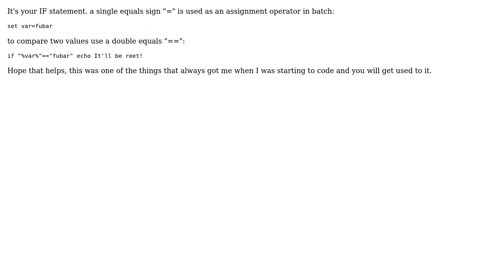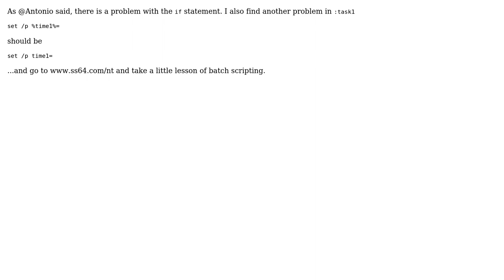Why doesnt this code work? (3 Solutions!!)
Why doesnt this code work?

With thanks & praise to God, and with thanks to the many people who have made this project possible! | Content (except music & images) licensed under CC BY-SA | Music | Images & others | With thanks to user Sitri user Faih Faih user Antonio Gschossmann and the Stack Exchange Network Trademarks are property of their respective owners. You are responsible for your own actions.